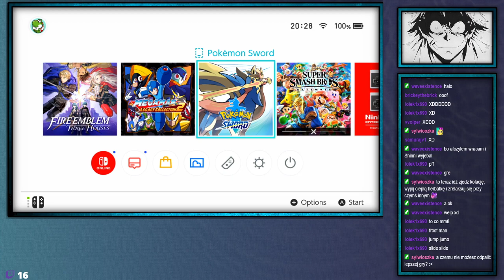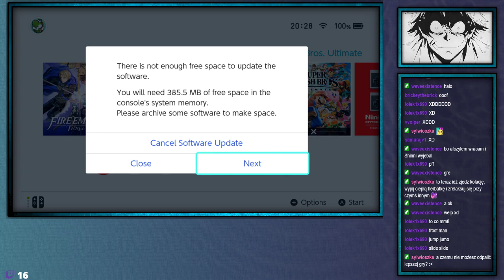ShinjiFaraday archiwum: Rokkur aman Ekksu Ssiedem—07.04.2021